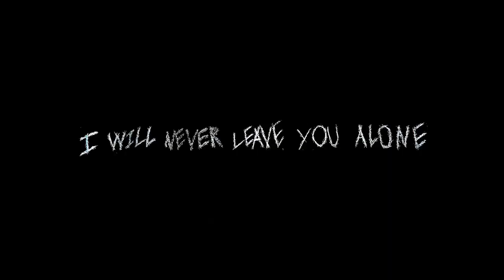I Will Never Leave You Alone (2023) | trailer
After being released from prison, a brooding man with a dark past is forced  to stay in a haunted house to clear it of spirits. If he leaves, he goes back to prison, but the witch-ghost may be more punishment than he can withstand.

Stars: Kenneth Trujillo | Katerina Eichenberger | Katy Wilson

Genre: Horror